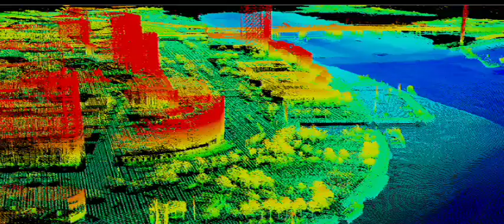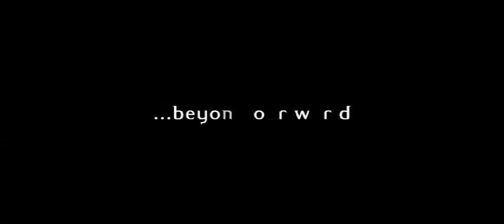Photogrammetry in Space Exploration